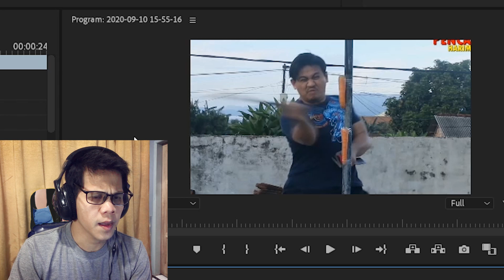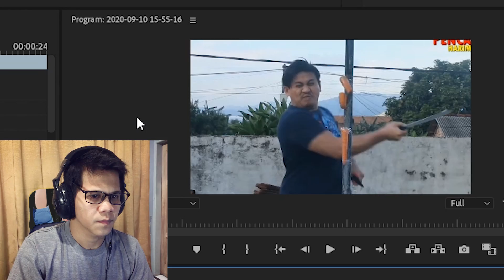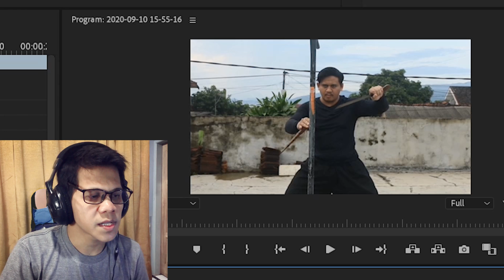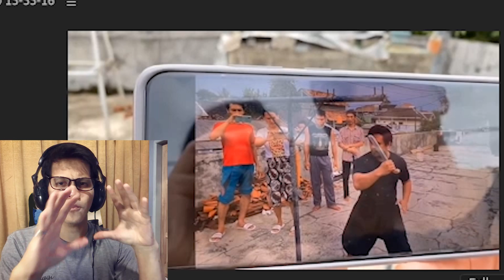GOLOK SILUMAN ASLI ?? INI BUKTINYA !!!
berikut adalah pembuktian kepalsuan video golok siluman dan juga dengan beredarnya live streaming golok siluman chintya candranaya dan agus setiawan jaya